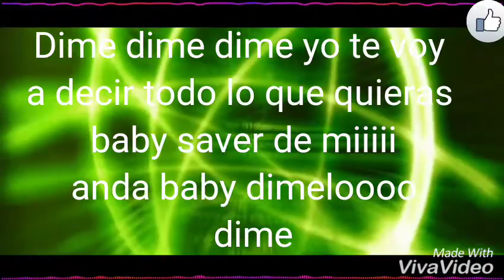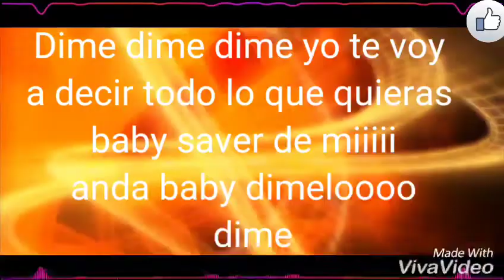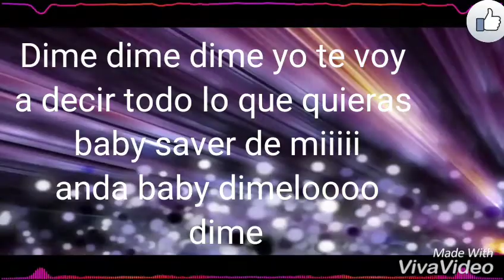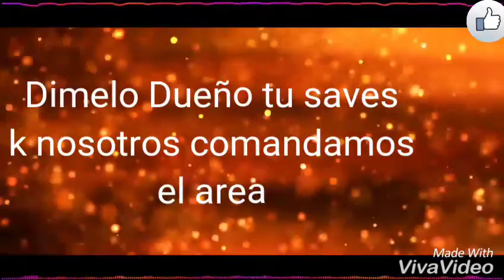Dime dime -El Dueño❌rudeboy❌snoydi